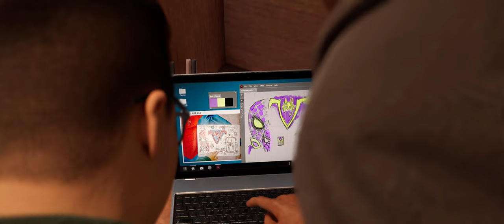Marvel's Spider Man: Miles Morales | Part 04 | Camouflage Spider